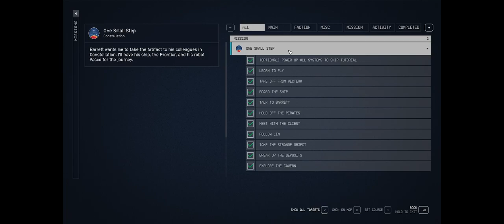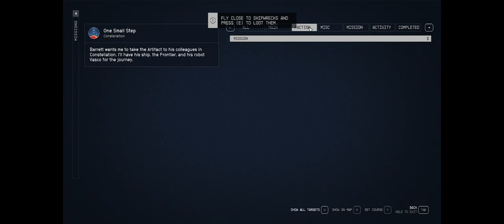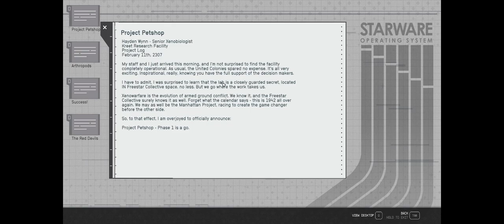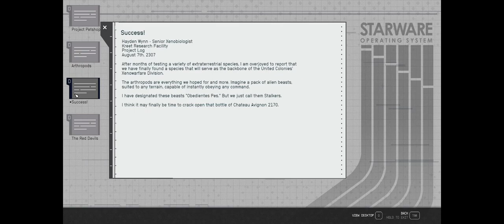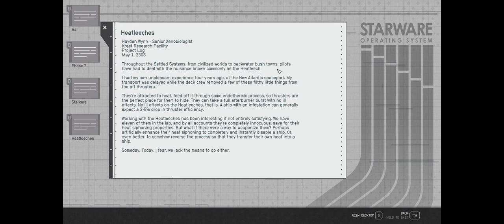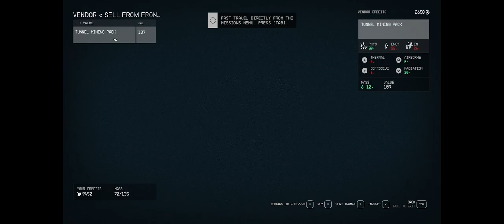Starfield - level 1 to 320 - ultrawide silent play - part 1